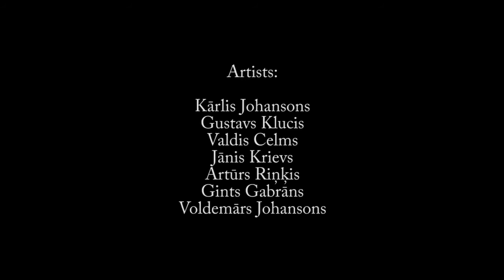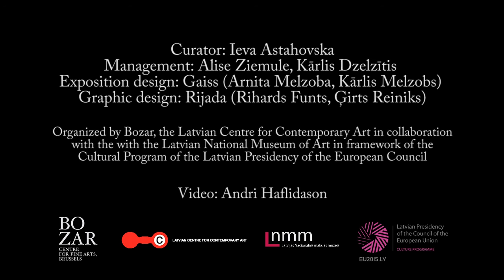Visionary Structures. From Johansons to Johansons | Bozar, Brussels, 2015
Visionary Structures. From Johansons to Johansons

BOZAR, Centre for Fine Arts, Brussels

Artists:

Kārlis Johansons
Gustavs Klucis
Valdis Celms
Jānis Krievs
Artūrs Riņķis
Gints Gabrāns
Voldemārs Johansons

Curator: Ieva Astahovska
Management: Alise Ziemule, Kārlis Dzelzītis
Exposition design: Gaiss (Arnita Melzoba, Kārlis Melzobs)
Graphic design: Rijada (Rihards Funts, Ģirts Reiniks)

Organized by Bozar, the Latvian Centre for Contemporary Art in collaboration with the with the Latvian National Museum of Art in framework of the Cultural Program of the Latvian Presidency of the European Council

Video, Sound and Editing: Andri Haflidason